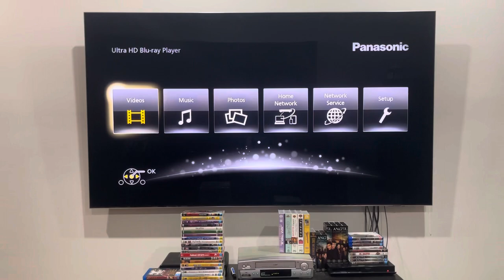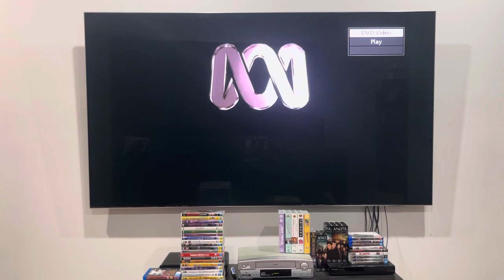Opening to Choir of Hard Knocks (2007) Australian DVD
This DVD opening was requested by Jake's Movie Corner 2003.

Lifting more than voices.

1. Warning screen
2. ABC DVD logo
3. DVD menu
4. First few seconds of the episode
That’s all.

Choir of Hard Knocks was released by ABC DVD.

PLEASE READ THE RULES IN THE DESCRIPTION BEFORE COMMENTING:
2. Do NOT comment using bad/rude/inappropriate words (e.g. F***)!
3. Do NOT call me by my real name or tell me where my suburb is!
4. Do NOT go off-topic in the comments of one of my videos (like pester me about those)!
5. Do NOT send me requests to do the openings or menu walkthroughs to things that don't exist or I don't have!
6. Do NOT send me requests for and ask me questions in future Do you have this VHS/DVD/Blu-Ray/4K Ultra HD? videos or in Format Reviews (even though I do it randomly)!
7. Do NOT send me requests to react to such s*** that I've already reacted to in the past or movie trailers that I don't care much about, do NOT like or HATE!
8. Do NOT ask me to buy things that I've already got, don't care much about, do NOT like or HATE!
9. Do NOT send me links to and copy my opinions on movies or TV shows that I don't care about, do NOT like or HATE!
10. Do NOT say all the actors' names for each movie opening!
11. Do NOT ask me to buy things in future reaction videos!
12. Do NOT send me requests for anymore Logo Acapella's or Recipe Cookbook's because THEY HAVE BEEN DISCONTINUED!
13. Do NOT comment in Spanish, French, German or any other language!
14. Do NOT ask me to get any VHS's or DVD's of other ABC for Kids franchises or Hi-5 because I DON'T WATCH THEM ANYMORE!
15. Do NOT send me requests for anything else that I did in the past!
16. Do NOT ask me to buy a new copy of a DVD that I already threw out!
18. Do NOT send me requests to do VHS/DVD/Blu-Ray/4K Ultra HD closings to a random movie/TV show because IT'S GONNA BE A WASTE OF TIME!